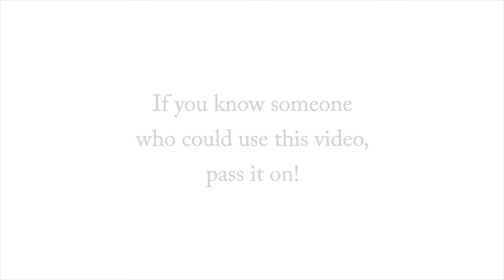Gift Wrap Your Presence!